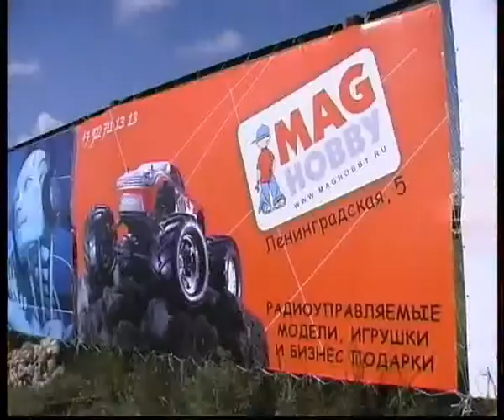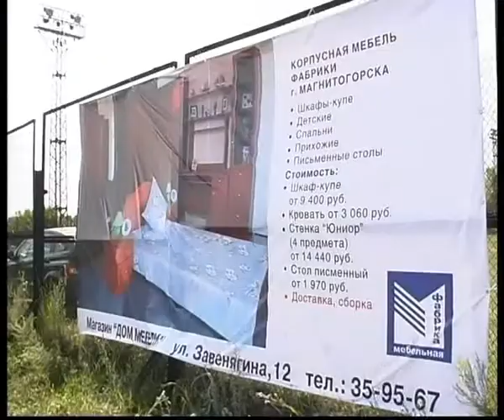RC cars championship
Челейкин - чемпионат по радиоуправляемым моделям, Cheleykin - RC cars championship .